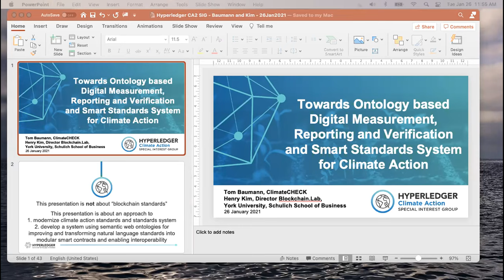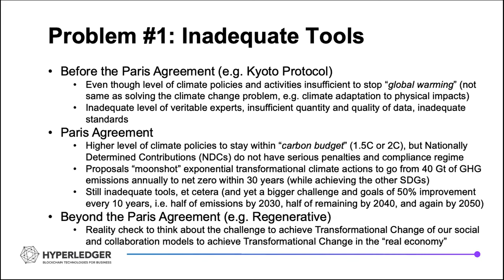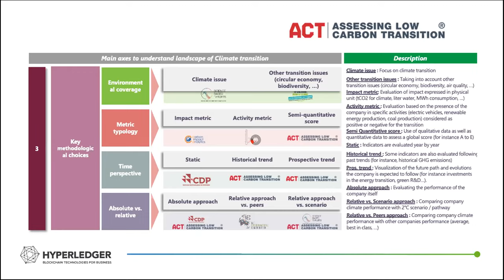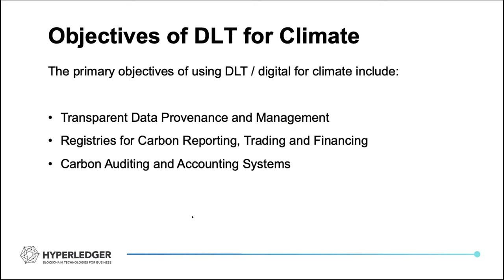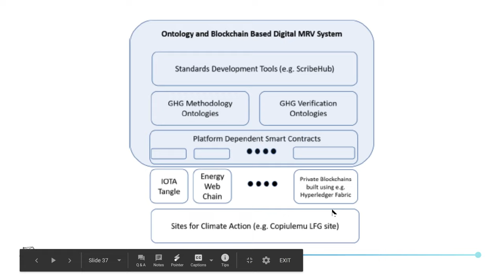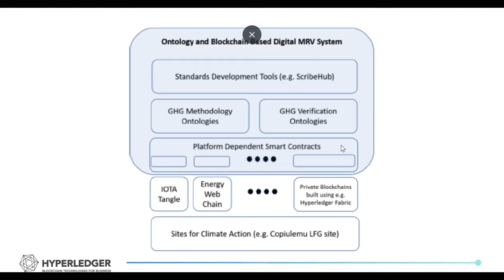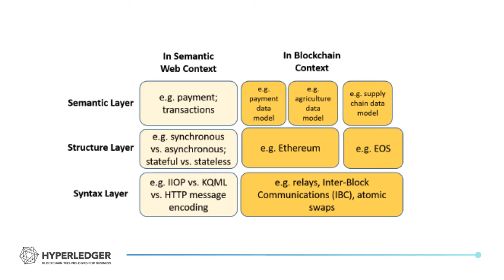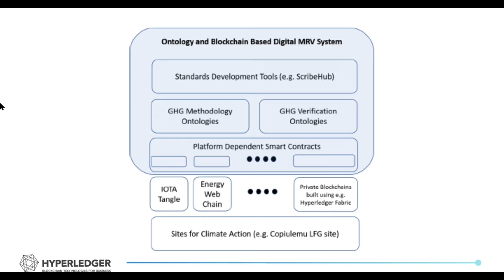Towards Ontology and Blockchain Based Measurement, Reporting and Verification for Climate Action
A guest presentation by Tom Baumann and Henry Kim at the Hyperledger Climate Action and Accounting Special Interest Group on January 26, 2021.

Climate action accounting, often referred to as measurement, reporting and verification (MRV) has many challenges that digital solutions can help resolve. Although blockchain in combination with IoT and other digital technologies can help to address climate data track and trace in support of climate finance and resources to support climate actions (e.g. climate-smart agriculture), there remains the basic challenge that MRV standards, and the MRV standards system itself, is fragmented and archaic. This not only a climate issue but is a major problem of “greenwashing” claims. Therefore, digital solutions also need to be leveraged to support a nextgen MRV standards system to (1) improve the interoperability and cohesiveness of the MRV standards and outputs, as well as (2) expedite a qualitity-controlled process of converting (existing and new) plain language MRV standards into MRV “smart standards” (similar to smart contracts), for example via semantic web ontologies and XBRL frameworks to bridge MRV standards with DLT-enabled solutions.

More about the Hyperledger Climate Action and Accounting Special Interest Group is